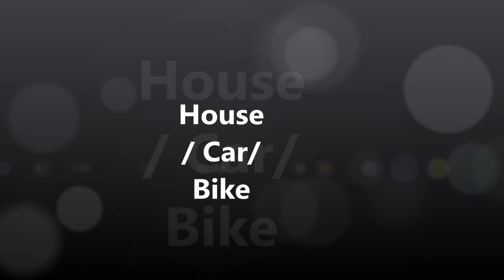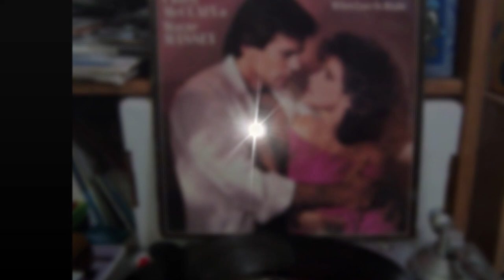Andrea Evans Ex - Husband Wayne Massey- Lifestyle | Net worth | Biography | Dating| Family |2nd wife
Video shows Lifestyle net worth biography information family dating girlfriend/boyfriend house car information and facts of Donald Wayne Massey or Wayne Massey

Wayne Massey is american country music singer and actor.Wayne Massey married to andrea evans in 1981 to 1983.Wayne Massey divorce to andrea evans in 1983.Wayne Massey re married to his wife charly McClain in 1984.Wayne Massey and his wife charted many time in records.Wayne Massey has 5 million dollar net worth.

Voice given by The best channel members/staff/employee